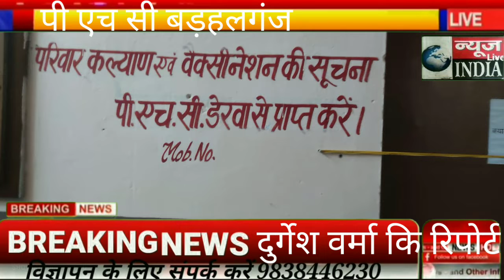सामुदायिक स्वास्थ्य केंद्र बड़हलगंज रात्रि सेवा में डॉक्टर मिले नदारद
न्यूज़ लाइव इंडिया के पत्रकार दुर्गेश वर्मा अपने बच्चे को लेकर पहुंचे सामुदायिक स्वास्थ्य केंद्र बड़हलगंज इमरजेंसी रात्रि सेवा में डॉक्टर मिले नदारद 5 वर्ष की बच्ची बुखार से लथपथ परिजन हुए परेशान दुर्गेश वर्मा जी का बयान है कि कहने को इमरजेंसी पर डॉक्टरों का पता नहीं समय 11:00 रात्रि सेवा डॉक्टर कक्षा कक्ष में ताला लगने के कारण दुर्गेश वर्मा हुए बेखौफ रात्रि सेवा में चौकीदार भी लेते हैं खर्राटे जिंदगी और मौत के साथ लड़ रही बच्ची कोई परेशान